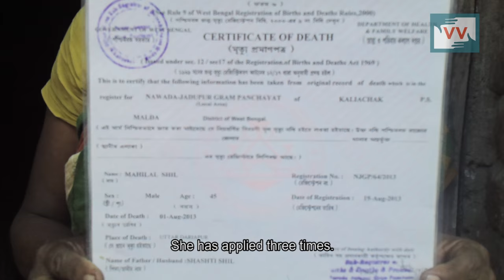3 Years since her husband died, yet to get her widow pension | Soria Banu reports for IndiaUnheard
Married for 26 years, Phoolkumari has been deprived of her share of the family property. The reason? She has six daughters. "My relatives told me you have no one to continue the family lineage. What will you do with property? Give it to your sons-in-law?" she says

She works as a cook in a government school, which pays her thirty rupees a day.

“I can’t sleep at night. People mock me because I wasn't able to give birth to a son. They ask me to beg for a living’, she laments.

A study 2014 study on masculinity and son preference by the United Nations Population Fund and the International Centre for Research on Women conducted found that 81% women in India felt that it was important to have at least one son. Son preference is the primary reason for India's skewed sex ratio. Uttar Pradesh, the state Phoolkumari is from, has a sex ratio of 912 women per 1000 men and a female literacy rate of just over fifty-seven percent.

As Phoolkumari’s story shows, the ‘inability’ to have male children severely affects a woman’s status in her family and society. Abandoned by her mentally unstable husband ten years ago, the 46-year old, mother of 6 daughters fends for herself and her daughters and is at the receiving end of stigma and ridicule instead of support. This is also a story of lacunae in policy. While the government has enacted laws to ban gender-biased sex selection and sex determination and has rolled out schemes that provide monetary incentives to send daughters to school, nothing has been done to address the root cause: the patriarchal assumption that women are inferior to men.

Struggling single mothers like Phoolkumari have no social security and no safety net that complements their struggle to be financially independent and raise educated, able daughters. Government policy is blind to the needs of single women and mothers in rural India. Unless this changes, men will continue to be seen as the sole bread earners within the family unit thereby perpetuating a ‘need’ for and dependence on male ‘heirs’. The government’s policy to ensure girl children are valued needs to move away from coforming to existing stereotypes. The current scheme is named ‘Ladli-Laxmi Yojana’. Laxmi is the goddess of prosperity associated with the well being of the household. There need to be a valourisation of struggling working women like Phoolkumari who are the real heroes, the providers and earning members of their families.

This video is made by Community Correspondent Anil Kumar Saroj, Uttar Pradesh. This series documenting everyday patriarchy is supported by UNFPA

These stories are ’news by those who live it.’ They give the hyperlocal context to global human rights and development challenges. Take action for a more just global media by sharing their videos and joining in their call for change.